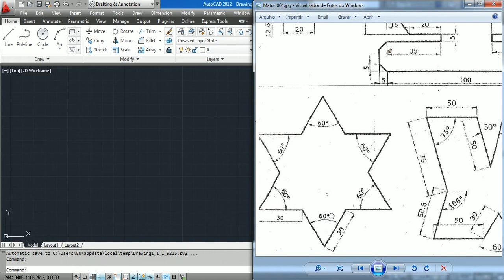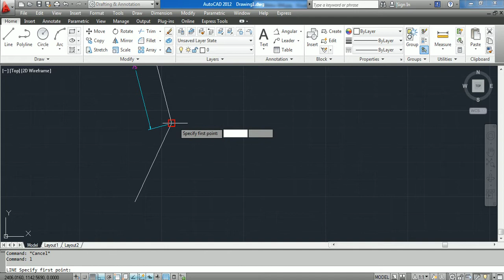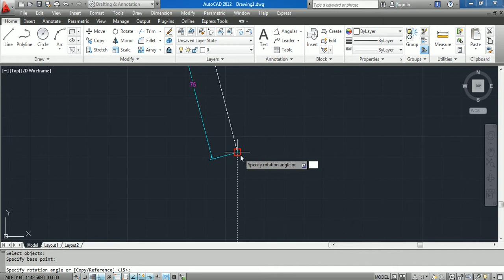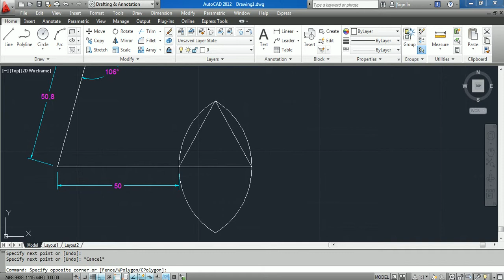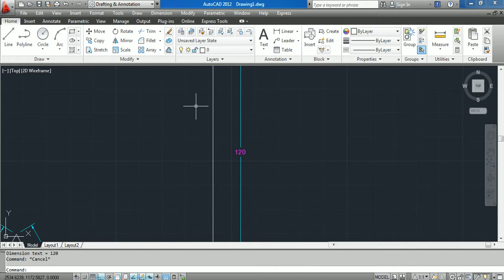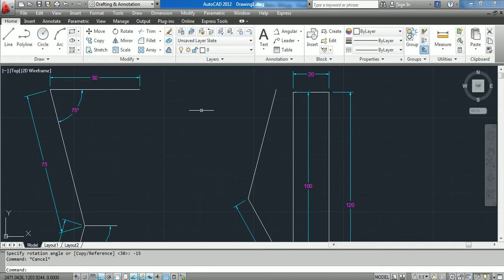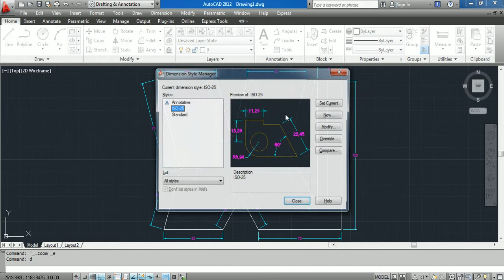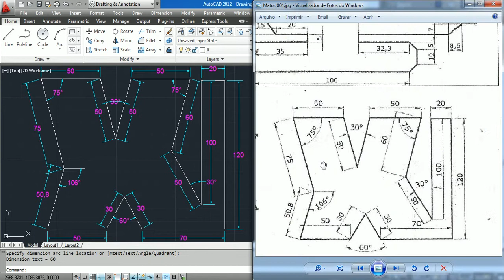AUTOCAD 2010 EXPRESSÃO GRAFICA AULA 20